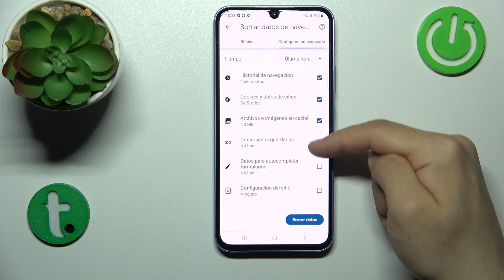Cómo BORRAR DATOS de NAVEGACIÓN en Samsung Galaxy A34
¿Quieres borrar el historial de Google Chrome en tú Samsung Galaxy A34? ¡Nada más fácil! Hoy vas a ver cómo borrar datos de navegación del navegador Google Chrome en Samsung Galaxy A34.

¿Cómo borrar el historial Google Chrome en el Samsung Galaxy A34? ¿Cómo quitar datos de navegación del navegador Google Chrome en el Samsung Galaxy A34? ¿Cómo eliminar datos de navegación del navegador Google Chrome en el Samsung Galaxy A34? ¿Cómo borrar datos de navegación del navegador Google Chrome en el Samsung Galaxy A34?